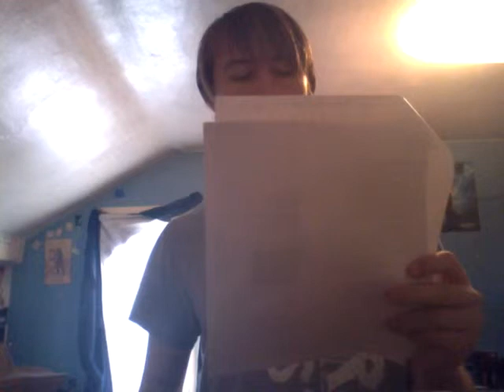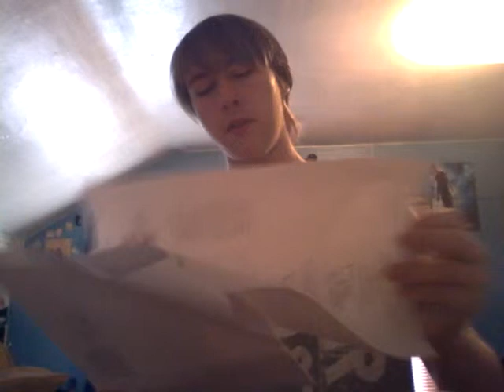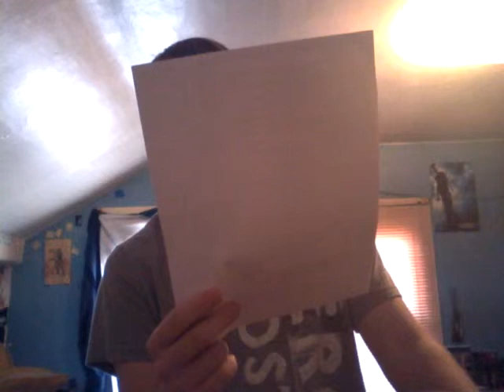Golden Globe Nominations and Predictions 1/13/11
I discuss my predictions for some of the category's for tonight's Golden Globe Awards!